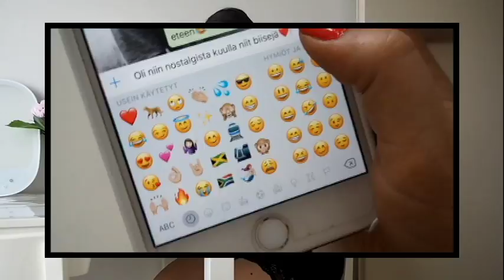VIIKONLOPPU TAMPEREELLA - VLOG | Ida Starck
Hei vaan hei! Vietin viikonlopun lapsuudenystäväni Jannan luona Tampereella ja kävin ekaa kertaa TAMMERFESTEILLÄ. Kävin myös kirppistelemässä (uusi KIRPPISKIERROS-jakso siis tulossa!) ja fiilistelin synnynkaupunkiani täysin rinnoin. Toivottavasti tykkäät vlogista. xx